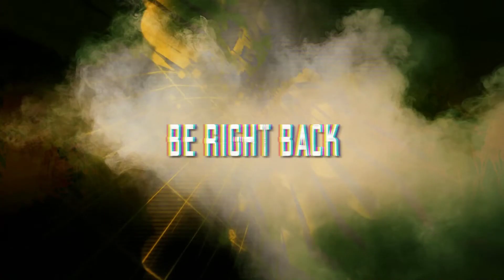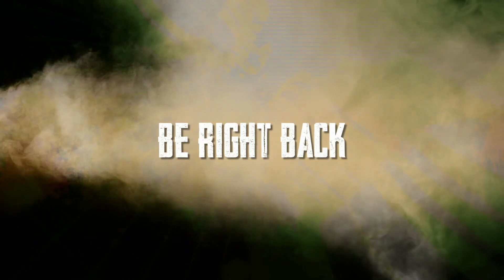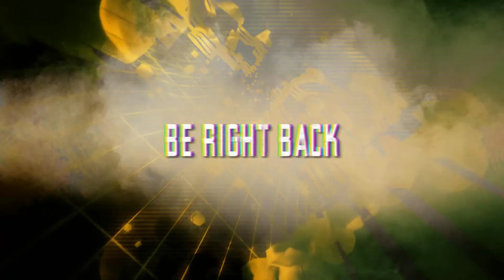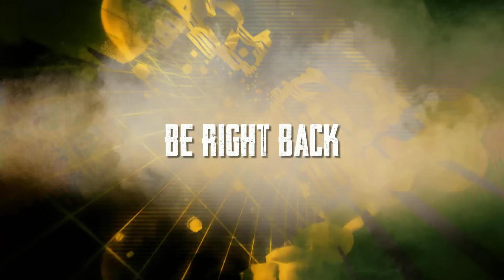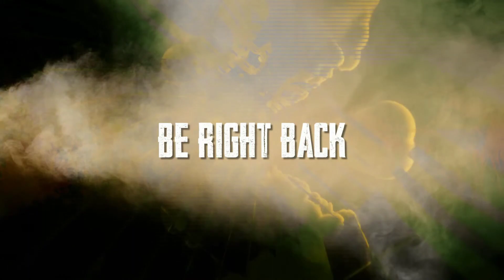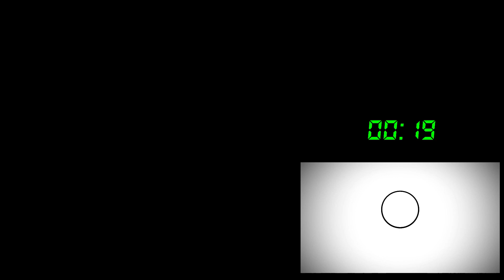| Borderlands 2 | Very First Playthrough :)